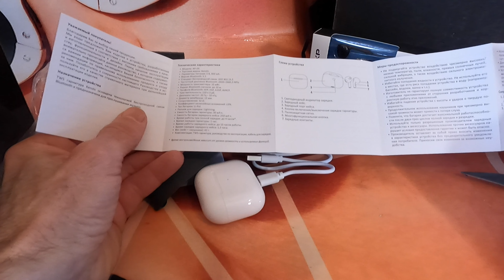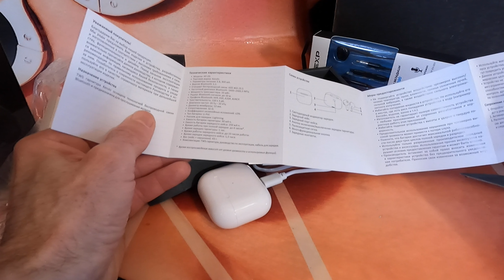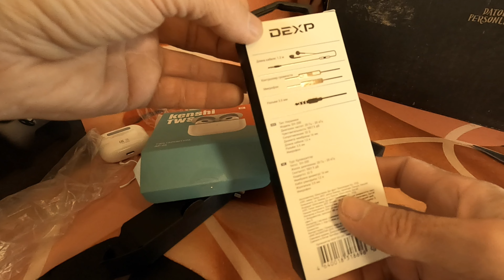ГАРНИТУРА KENSHI TWS AP-03